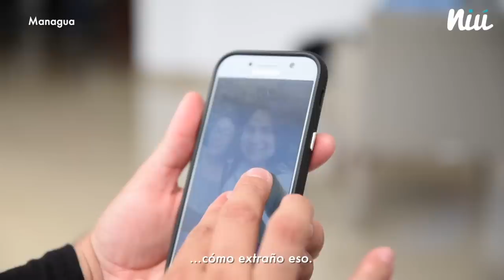Kisha, Victoria y Carolina, las expresas políticas transgénero en la rebelión de abril